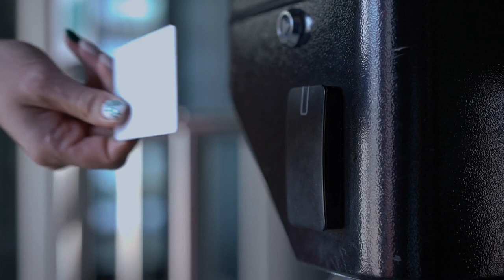Alliance Communicatons Casper Wyoming 82601